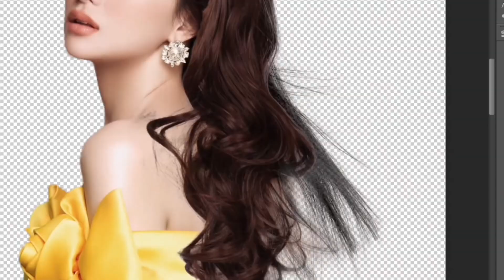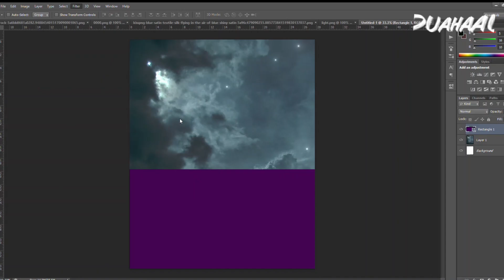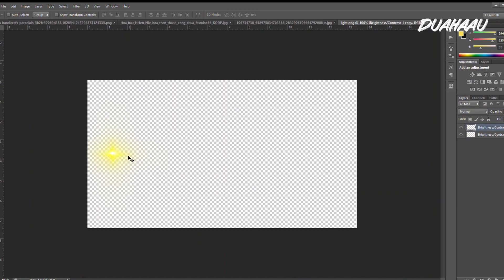DUAHAAU | H’HEN NIÊ x JASMINE (Aladdin and a Magical Lamp) | Disney Series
INSPIRED BY DISNEY PRINCESS

Photo: Thiên An
Dress: Nguyễn Tiến Truyển
Make up: Hàng Thanh Thiện
Hair: Bi Hà
Stylist: Kiệt Cao
Artwork by Dua Hau Vang